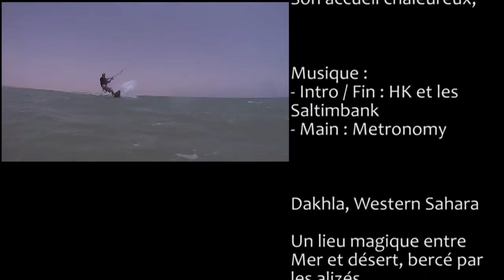Rider's Family on Dakhla Lagoon